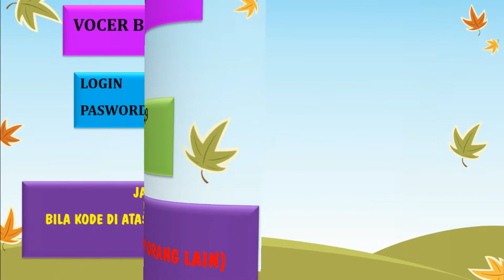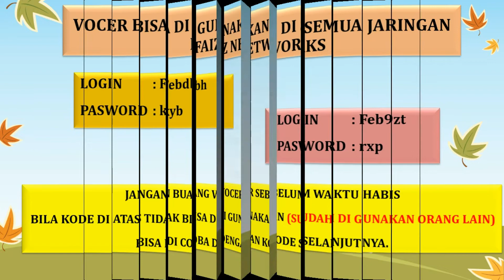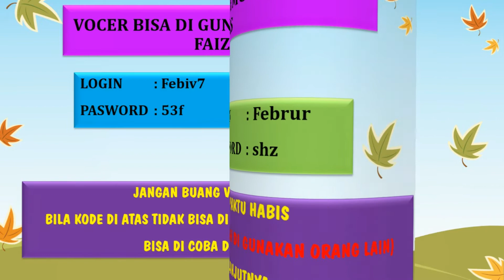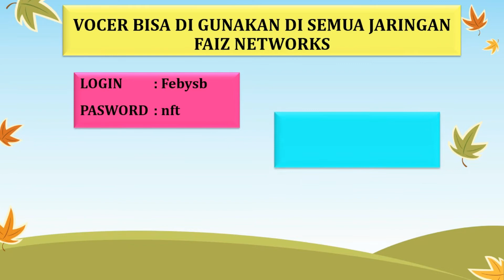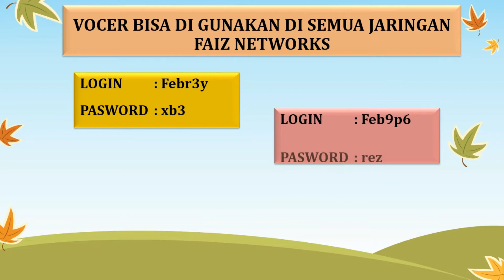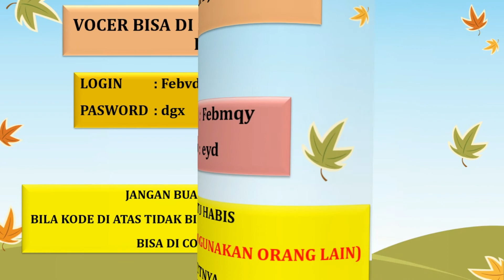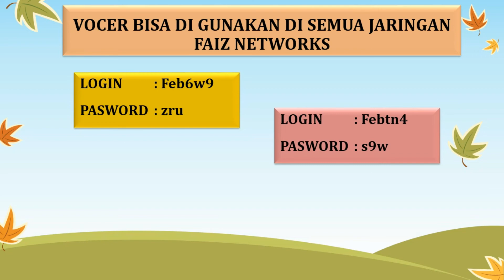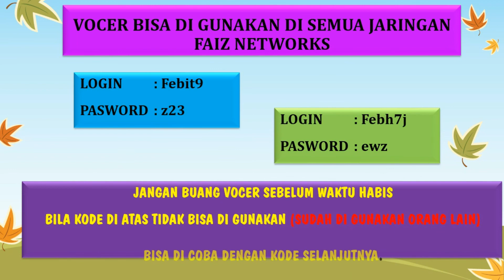100 VOCER GRATIS, BAGIAN-2 (FAIZ NETWORKS) FAIZNET - AQILA FAIZ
VOCER GRATIS  DAPAT DI GUNAKAN DI SEMUA AREA HOTSPOT FAIZ NETWOKS,, BERISI 100 VOCER YANG TERBAGI DALAM DUA BAGIAN,